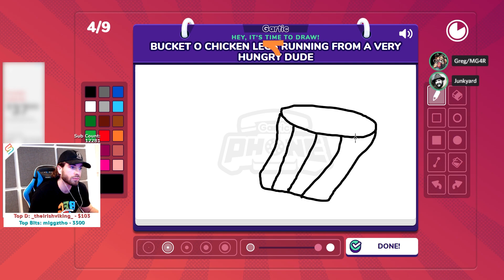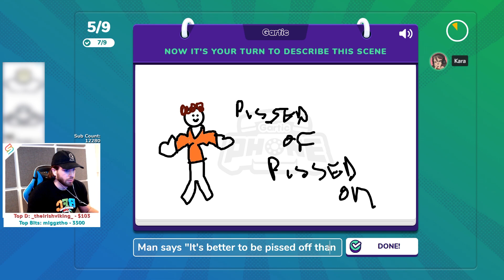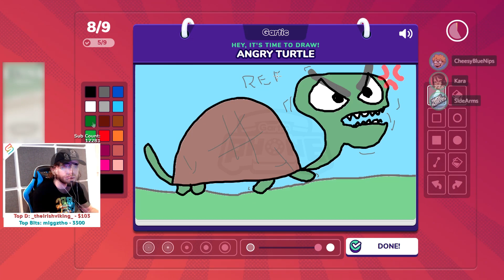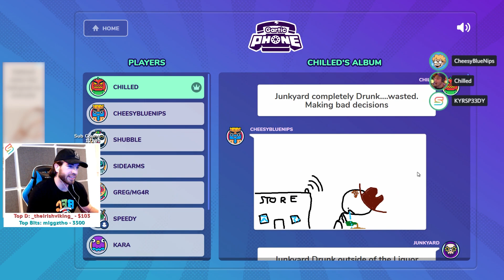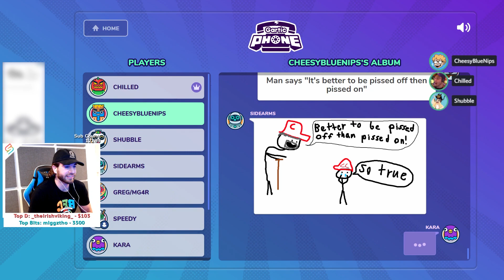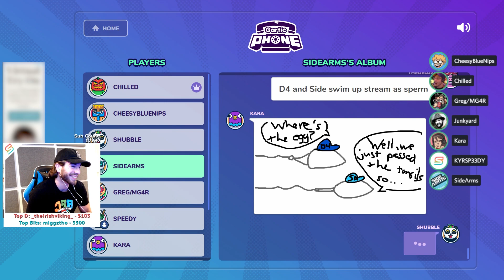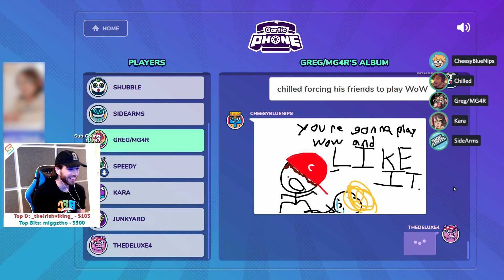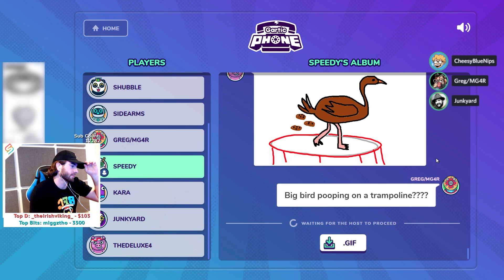"We just passed the tonsils..." - Gartic Phone!